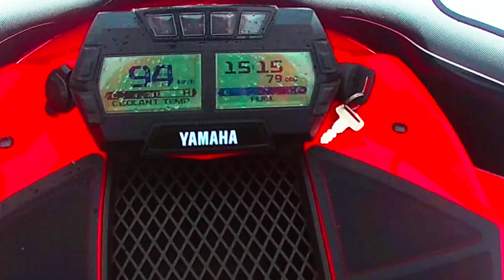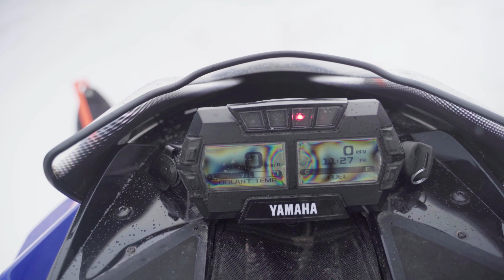Снегоход Yamaha B-TX или BRP 900 Ace Turbo, обзор снегоходов.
Вибираем снегоход Yamaha Sidewinder B-TX LE 153 или снегоход BRP Ski-Doo Renegade X-RS 900 ACE TURBO. Ямаха Сайдвиндер и БРП 900 Айс Турбо снегоходы 2019 модельного года.

Спасибо клубу Divan Riders за предоставление техники для теста.

Оставляйте комментарии, это помогает видео быть в рекомендациях.